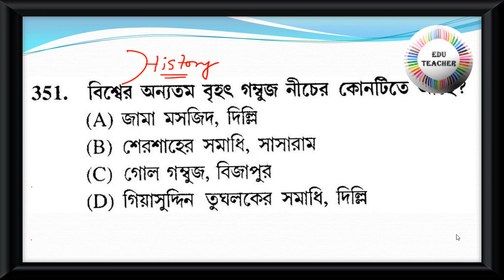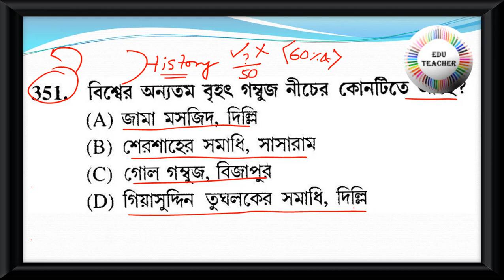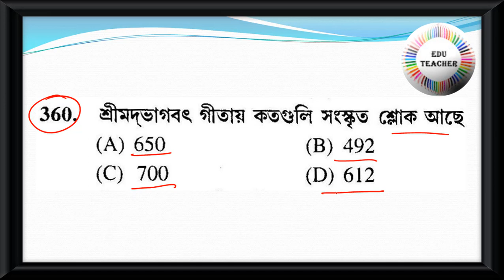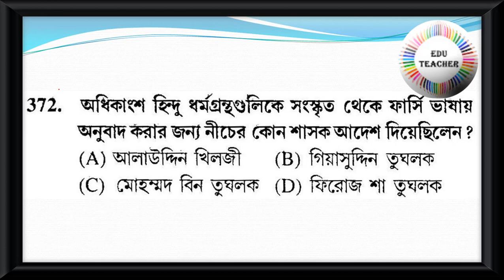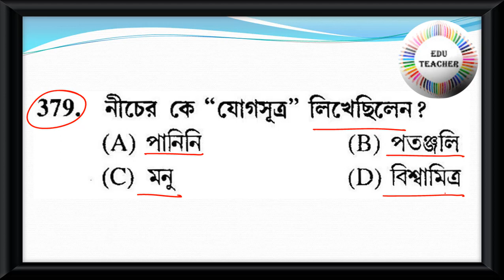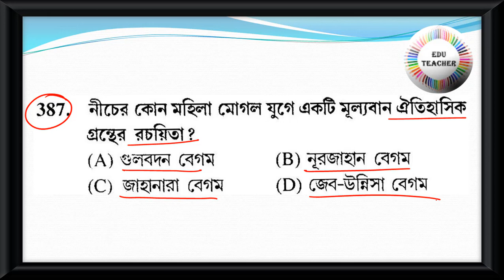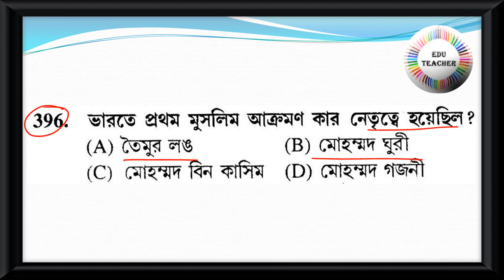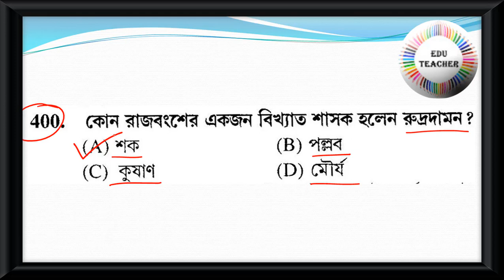Probable Upper Primary TET Practice Set Social Science History ইতিহাস বিষয়ের প্রশ্নোত্তর PART 8